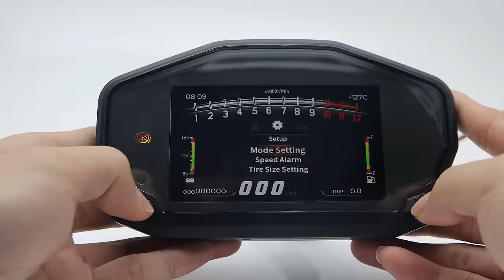Racext - LCD Digital Speedometer For motorcycle -TFT Screen Motorcycle Odometer Gauge Tachometer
LCD Digital Speedometer For motorcycle -TFT Screen Motorcycle Odometer Gauge Tachometer – on our site you will find the best spare parts and accessories for cars and motorcycles

✅ Choose free delivery to save more

LCD Digital Speedometer For motorcycle -TFT Screen Motorcycle Odometer Gauge Tachometer
Before purchasing our products, it is advisable to read the product sheet.

If you are looking for high quality products for your car or motorbike, look no further. We are sure you will find the perfect product for you at Racext. We are here to help you make your vehicle perfect.

Special Features: LCD Digital Odometer
Material Type: Plastic
External Testing Certification: CCC
Model Name: Motorcycle LED Meter
Brand Name: RYSJM
Origin: Mainland warehouse
Item name: Mini RPM Gauge Motorcycle Meter Speedometer
Feature1: Universal Moto RPM Tachometer
Feature2: Tachometer Gauge
Feature3: Digital Odometer
Electric Motorbike Speedometer: RPM Meter Accessories
Tachometer Gauge Replace Parts: High Quality Odometer Replacement
Mini Universal RPM Motorcycle Meter: Speedometer Digital Odometer
Newest Motorcycle Speedometer: Universal Digital Meters Instrument
Feature: can set data, chinese English version,With Fuel Level Water Temp Function
speed: km/h or mile/hour version
INDICATE: SPEED, LIGHT, OIL LEVEL,rpm, odo…
application: motorcycle instrument
input voltage: 9-18V
Motorcycle instrument: Suitable for all motorcycles
12V motorcycle: universal speedometer
Multi Theme Mode: Classic mode,Pop mode,Sport mode
Speed Alarm: Custom overspeed alarm value
motorcycle gauge: Suitable all kinds of 12V Motorcycle

LCD Digital Speedometer For motorcycle -TFT Screen Motorcycle Odometer Gauge Tachometer - - Racext 17
Description:

– THIS IS MOST NEWLY DEVELOPED, NEW MOULD TFT DISPLAY WHICH U CAN SET DATA, HAS ENGLISH OR CHINESE VERSION.

CAN WORK FOR ANY MOTORCYCLE,

– 1/2/4 cylinder motorcycle all workable, u can set it km/h or mile/h speed,

Feature:

– The number of cylinders can be set in the background

Set it to 2: 166.6 Hz, corresponding to 10×1000RPM.

Set it to 4: 333.3 Hz, corresponding to 10×1000RPM.

– Overturn headlight: The yellow light is always on when the speed reaches 9-10×1000RPM.

– Super-rotating light: when the rotating speed is above 10×1000RPM, the yellow light goes out and turns into a red light flashing for 2Hz.

Specification:

– Color: black

– Material: plastics+metal

– Fitment:Fits most motorcycle models.

Specification:

1X Motorcycle Instrument

Wholesale and drop shipping

– For wholesale, we will offer the discount or free express shipping which only takes 3-7 days to arrive.

– For drop shipping, We could send the goods to your customers directly and won’t leave information about us if youd like to

LCD Digital Speedometer For motorcycle -TFT Screen Motorcycle Odometer Gauge Tachometer - - Racext 19
Motorcycle instrument

Suitable for all motorcycles